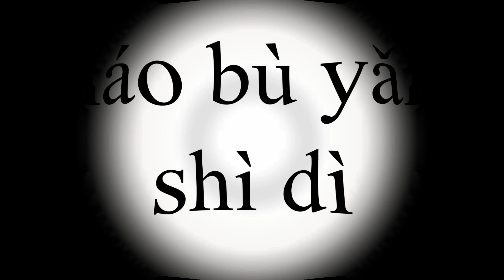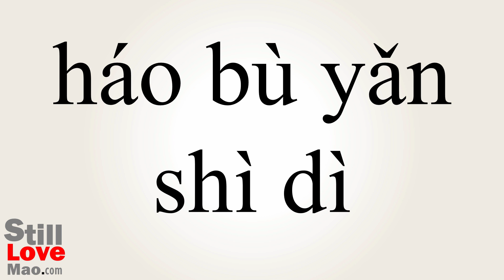How to Say Unabashedly in Chinese